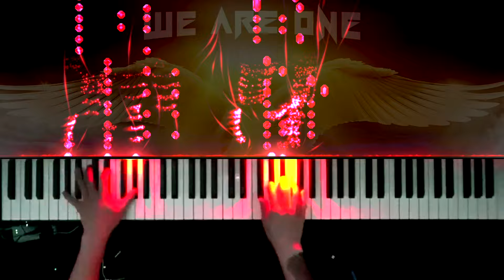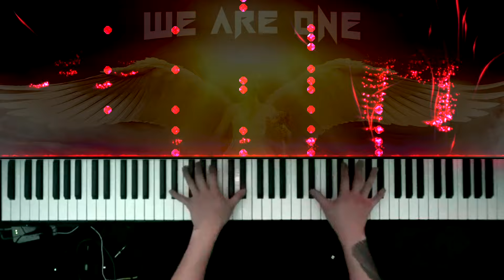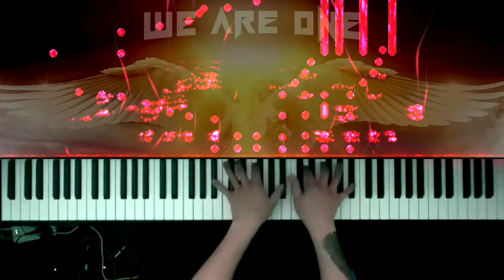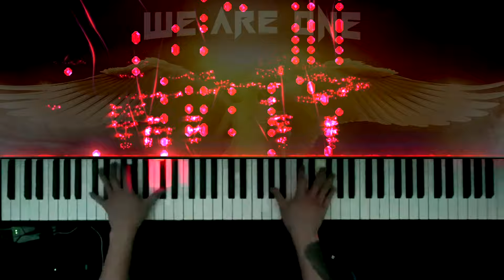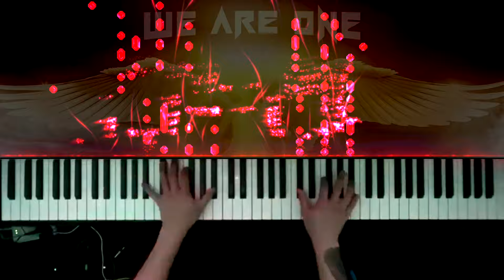We Are One - “Judgment Day” - OFFICIAL RELEASE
God's favorite smiting soundtrack.